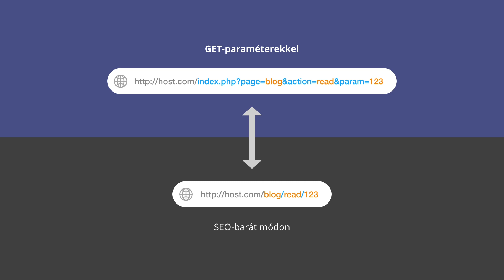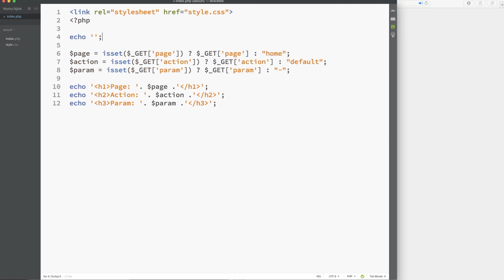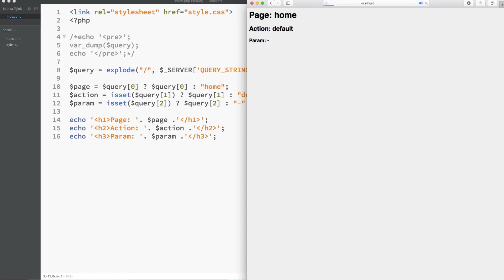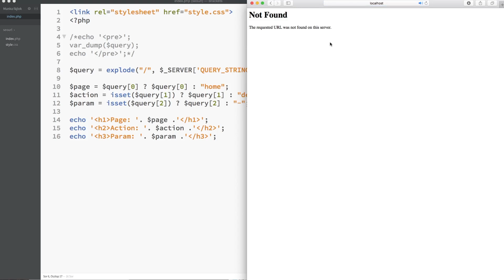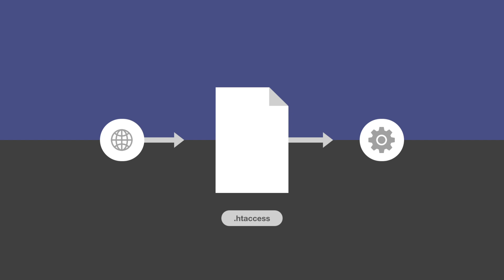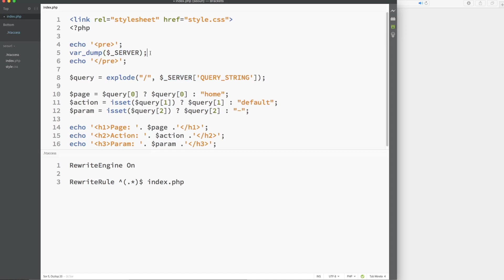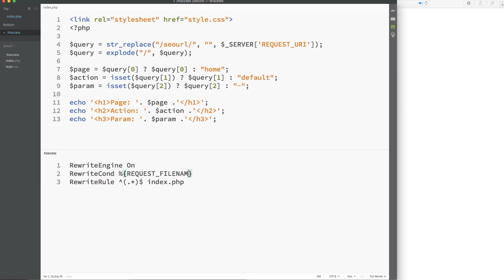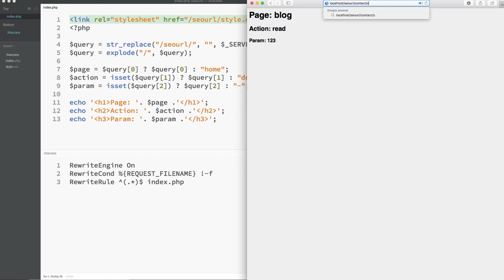Szép URL PHP-ban (SEO-barát módon)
Ha már rutinosan kezeljük a GET-es paramétereket, próbáljunk meg szép URL-ekkel dolgozni, ami keresőoptimalizálás szempontjából is komoly előnyt jelent számunkra. Megismerkedünk a htaccess fájlok szerepével is.